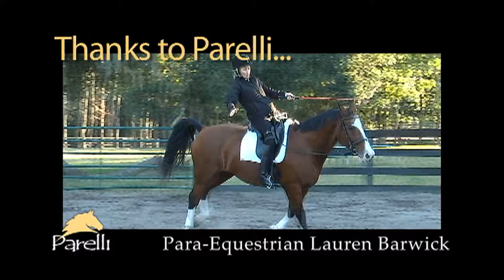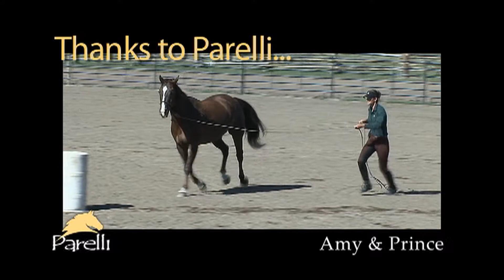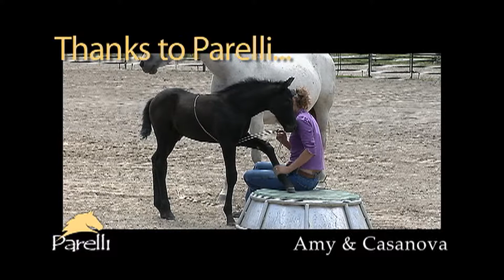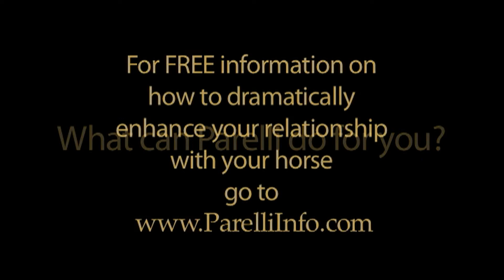Thanks to Parelli AD Series